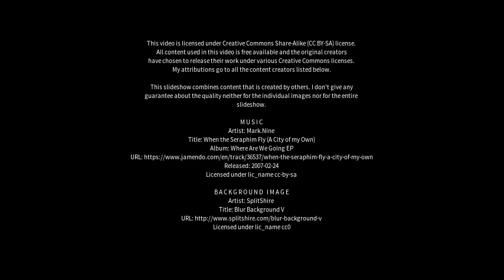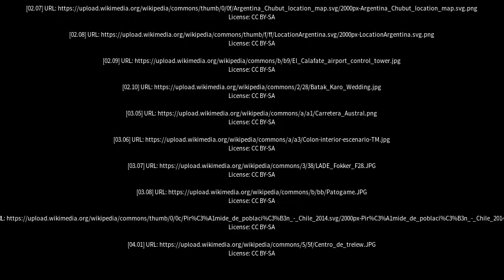Best places to visit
Best places to visit - El Maitén (Argentina) Best places to visit - Slideshows from all over the world - City trips, nature pictures, etc.